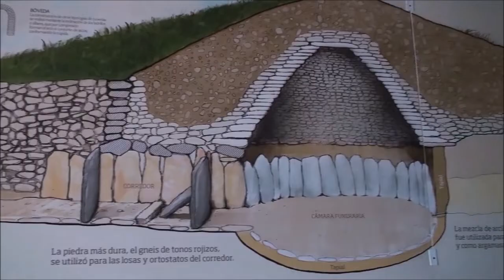DIARIO SALIR-ANOCHE TUVE UN SUEÑO hablamos de cine y de cáncer de mama (día mundial cáncer de mama)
En DIARIO SALIR-ANOCHE TUVE UN SUEÑO, hemos entrevistado  a Marta García Larriu, directora del festival de cine Another Way Film Festival, que se celebra en Madrid del 21 al 28 de octubre y a Javier Heras Aznar, médico experto en cáncer de MAMA, que nos ha hablado del cáncer de mama y  la técnica para combatirlo denominada crioablación. Apoyamos así el día mundial del cáncer de mama.
Presentado y dirigido por Fernando J. Aguas y Julia Higueras
Todos los miércoles de 12 a 13 horas en clickradiotv y en sus redes.